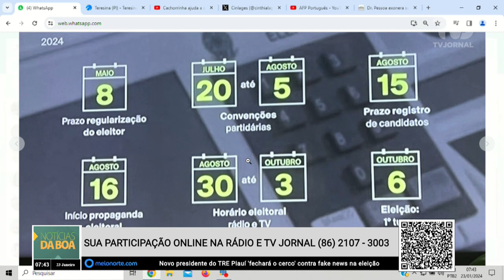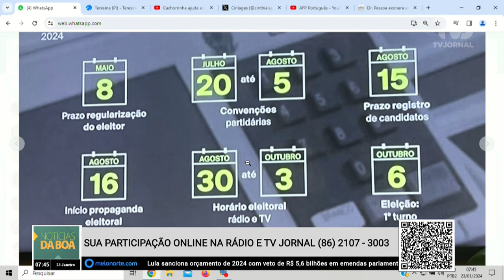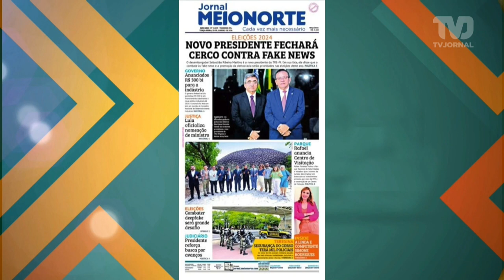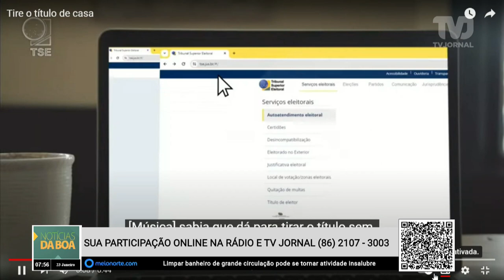O grande desafio das eleições 2024